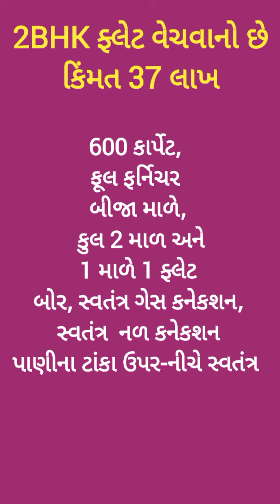R001811 2BHK Flat for sale, Yogeshhvar Park, Janakpuri main road, Sadhuvasvani road, Rajkot 1